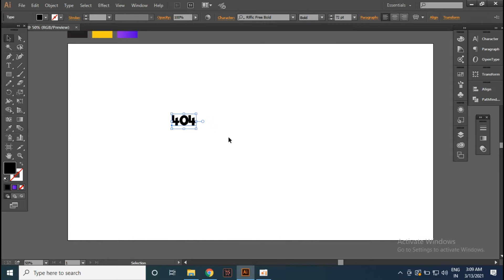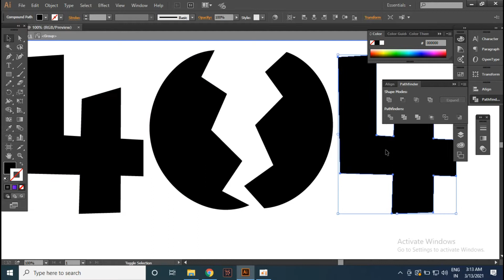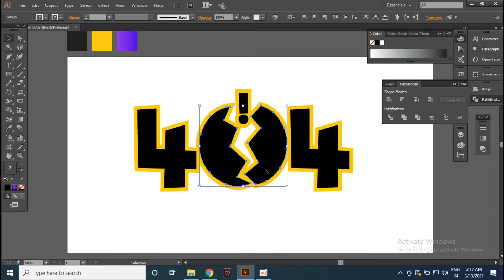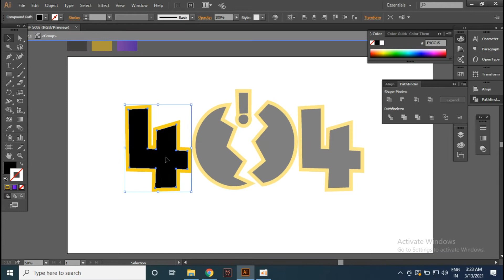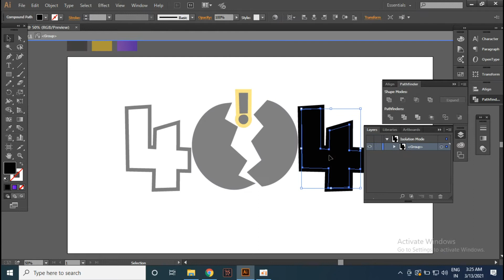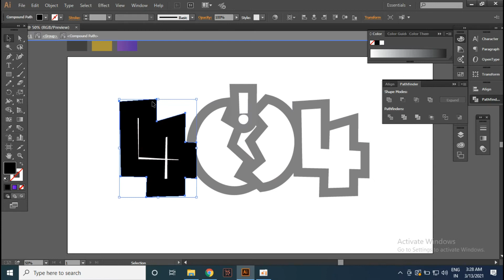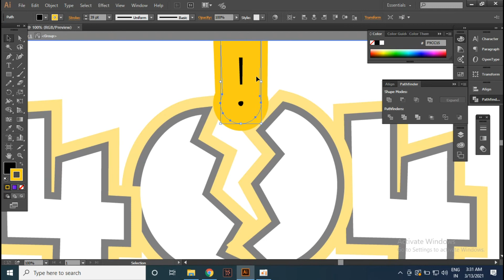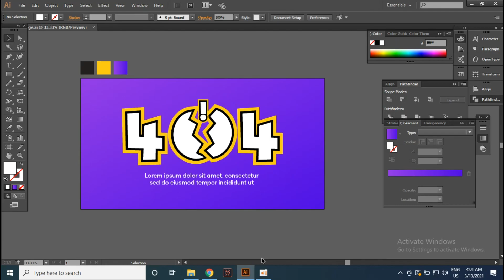404 error Page - Speed art | Free vector | Uishaper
Cool of 404 not found page design that might give you some ideas or inspirations on your website you can get this illustration.
Creating a Clever 404 Page - Adobe Illustrator  Error page design l 404 error page designed l Creative 404 error page designed with great designer
Web Design Inspiration: Creative 404 Page Design Examples That Stand Out

100 Cool YouTube Channel Name Ideas For Gamers | 100 gaming logo design idea 2019 | Think arts:

404 error not found, 404 error in the website, the rectification of error illustration 8, free vector images, free vector graphics, free vector art,
free vectors for commercial use, free vector images for commercial use,
free vector download website, free vector background, free vector brushes illustrator, free vector based animation software, free vector brushes for affinity designer, free vector brushes procreate, free vector brush strokes illustrator, best free vector download sites, vector challenge free fire,
free vector icons download website, free vector icons, free vector illustrations, jpg to vector free, free vector logo, free vector logo design,
free vector motion graphics  rectification of errors illustration 4, rectification of errors illustration 5